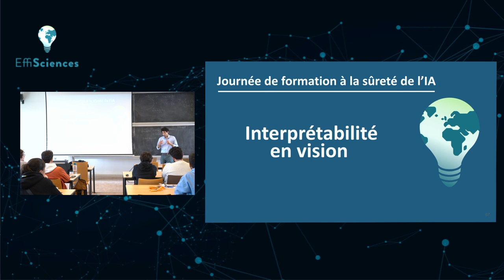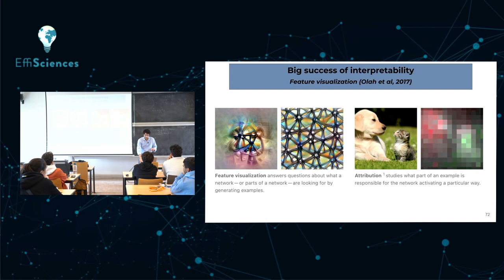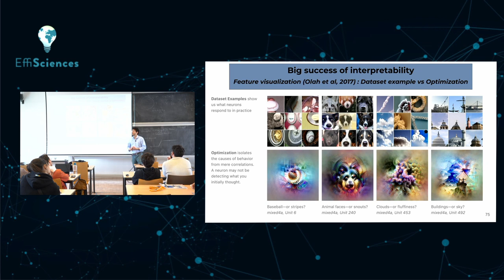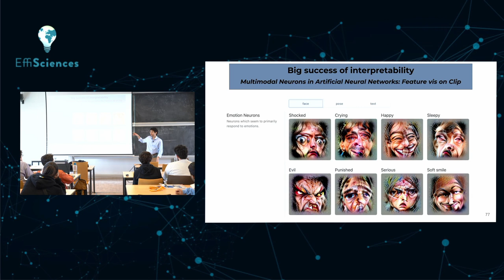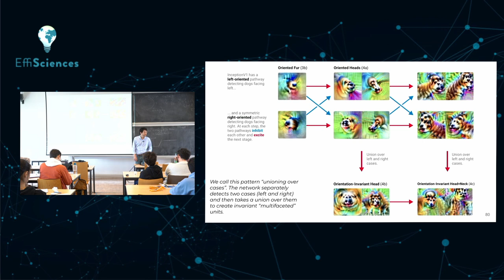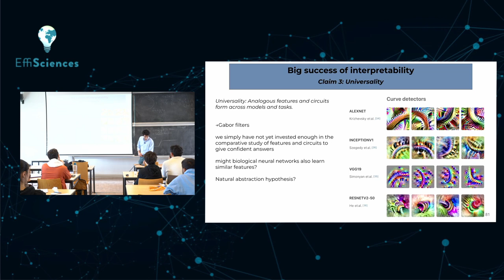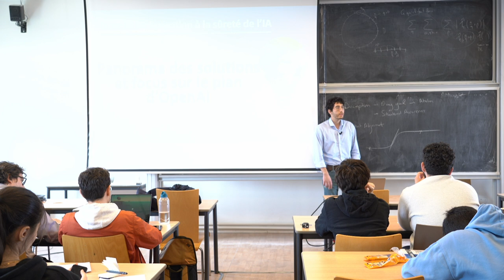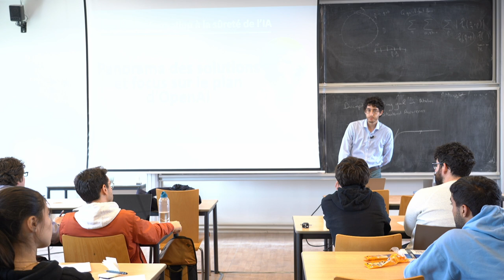6 - Interpretabilité en vision - Journée de formation en sûreté de l'IA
Le 14 mai 2023, EffiSciences a organisé une journée de formation sur la sûreté de l’IA, qui condense le programme du Séminaire Turing du master MVA de l'ENS Paris-Saclay.

00:00 Feature Visualization
11:30 Circuits Zoom
21:05 Interprétabilité automatique en vision

Retrouvez-nous sur les réseaux !